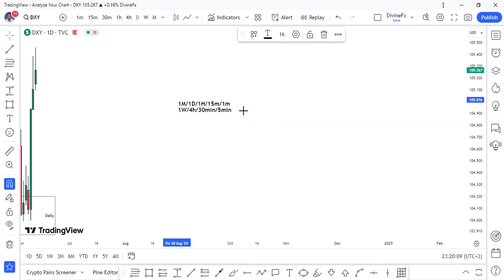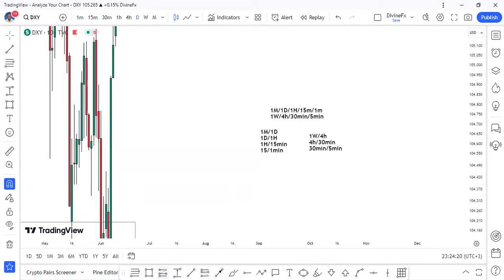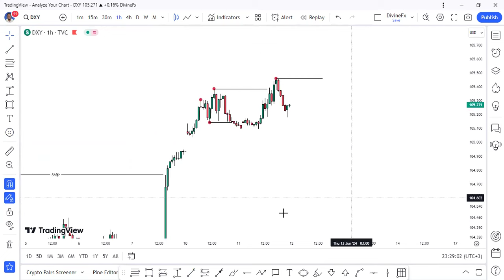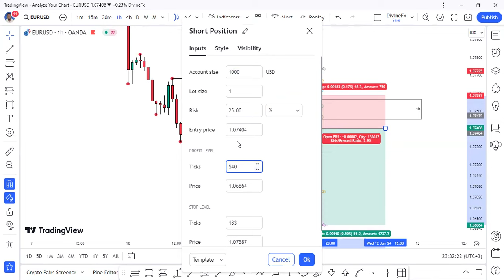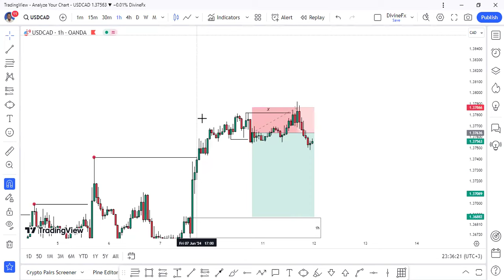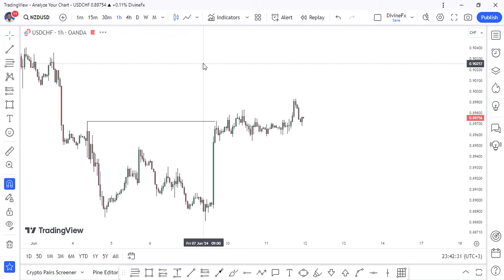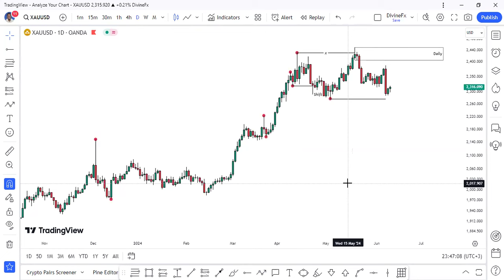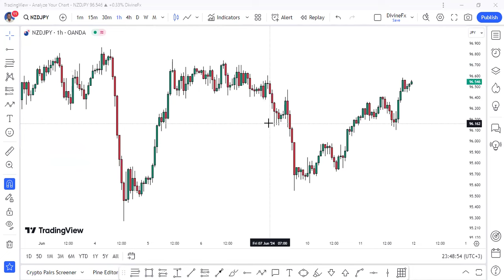Time Frame Coordination & Multiple Time Frame Analysis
❗ATTENTION ATTENTION❗
DivineFx Links